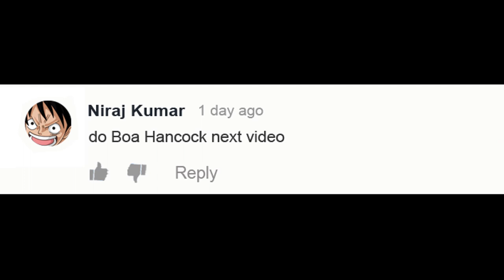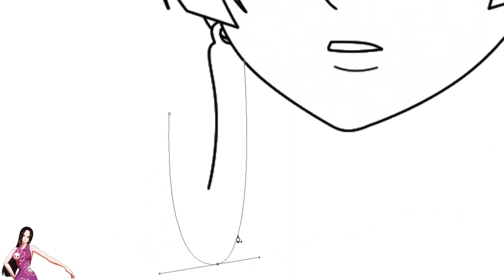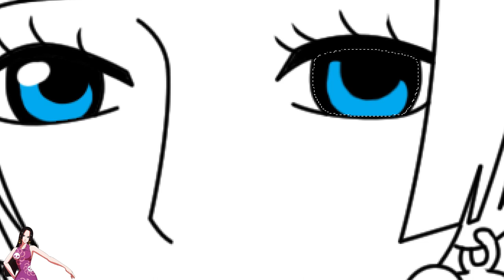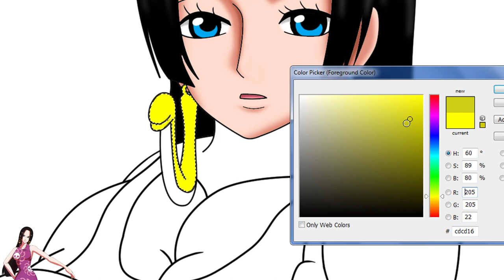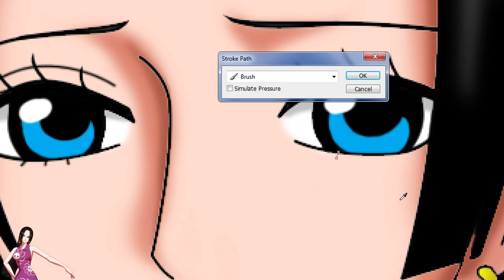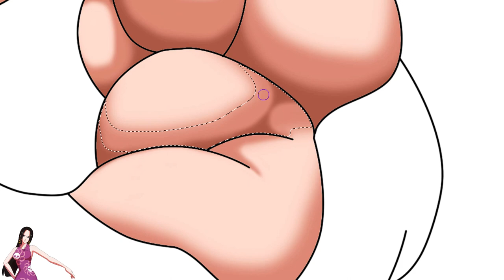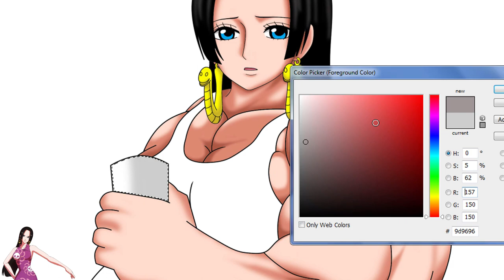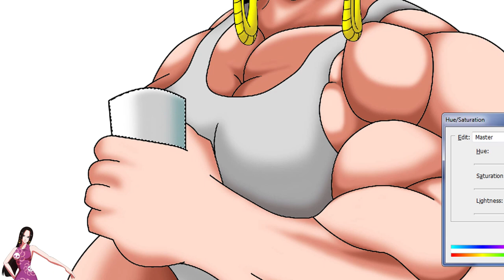One Piece Character As Bodybuilder Boa Hancock WayneArt